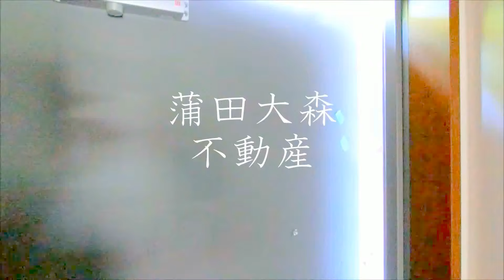GRACE(グレイス大森＠1K30.97㎡大森駅インターネット無料人気賃貸洋室10.9帖バストイレ別独立洗面台